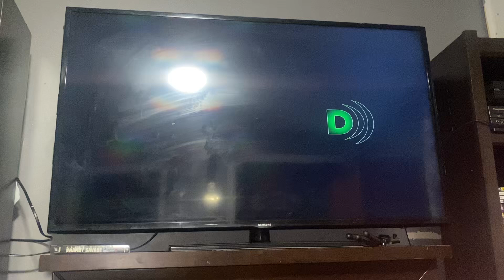Opening to CSI Vegas on Series Plus